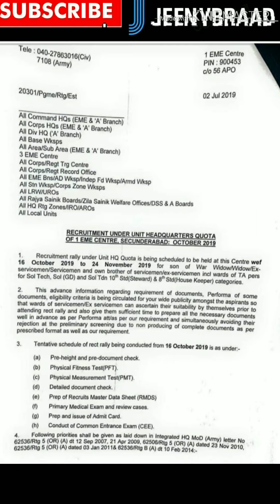1 EME RELATION BHARTI IN SECUNDERABAD CENTRE...16 OCT - 24 NOV 2019...जरूर देखें...